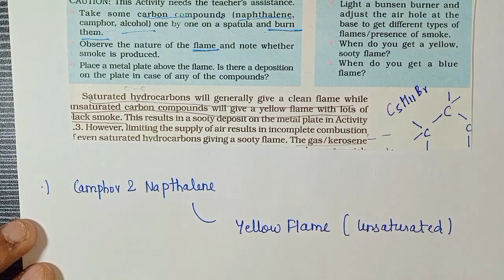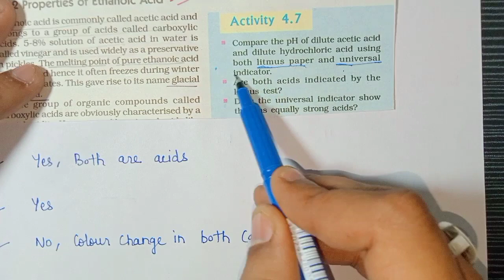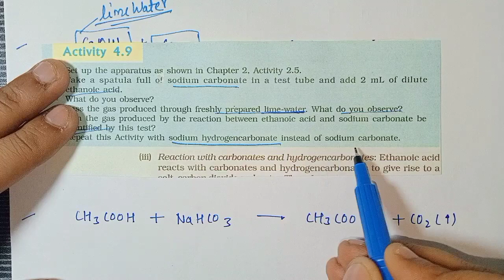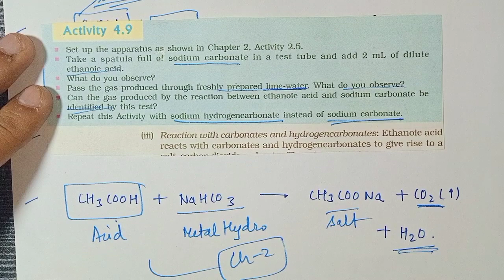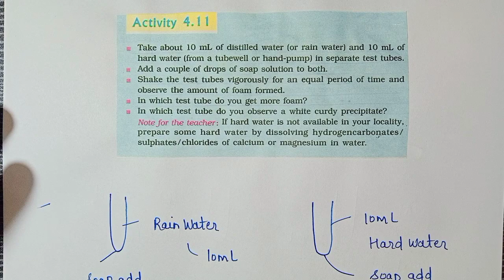Ch 4 Carbon and its Compounds Ncert Activities Solutions Class 10 Science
Notes link Google Drive -

✅For Paid Courses Contact Our Team –
Science + Maths both Classes fees only Rs @999/ Full syllabus on live classes with 50 students only

Why Study from Suryaa Tutorials ?

Our Channel provides full Science course free and our aim is to help all those students who wants to study Class 10 Science so that it helps them in Cbse 2023 board exams.

If you really appreciate our work and want to help me more students then please donate, it helps me in my other projects.

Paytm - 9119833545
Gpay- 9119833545